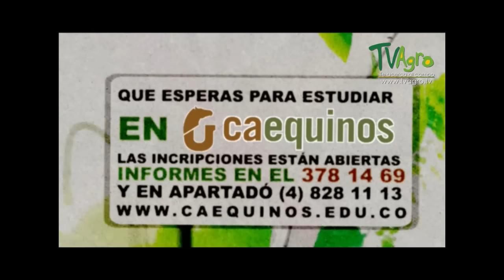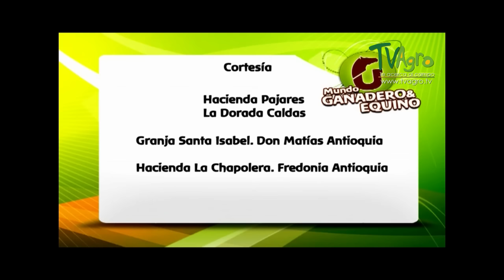Como Aplicar La Administracion En Las Empresas Equinas - TvAgro por Juan Gonzalo Angel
Los équidos (Equidae) son una familia de mamíferos placentarios del orden Perissodactyla, que contiene solo un géneroviviente, Equus, y numerosos géneros fósiles. Este género apareció durante el Pleistoceno en América del Norte, desde donde colonizó progresivamente Sudamérica, Eurasia y África. Posteriormente se extinguió en América hasta su reintroducción durante la conquista española.
Los équidos actuales se caracterizan por la presencia de dientes de corona alta, aptos para pastar hierba en praderas, estepas y semidesiertos, la presencia de un único dedo en cada pata recubierto de casco, y un estilo de vida más o menos social, en el que una manada con un número variable de crías y hembras se pone a las órdenes de un macho adulto o semental, que es el único autorizado a reproducirse.